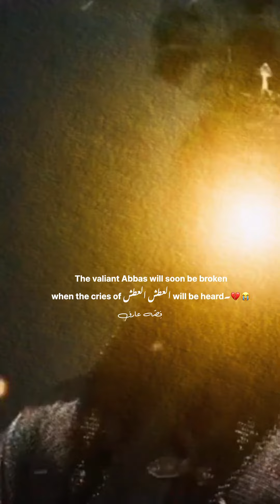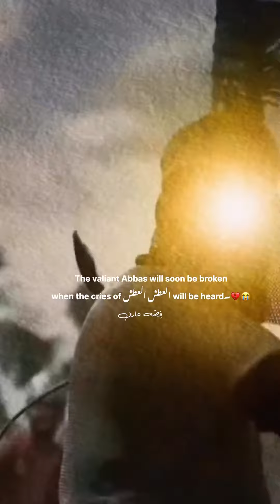YA BIBI SAKINA..YA ABBAS @HUSSAINI-121 labbaikyahussain به یاد پدر و مادر عزیزم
YA BIBI SAKINA..YA ABBAS ‎@BEYDOKHTI-MEDIA
 به یاد پدر و مادر عزیزم